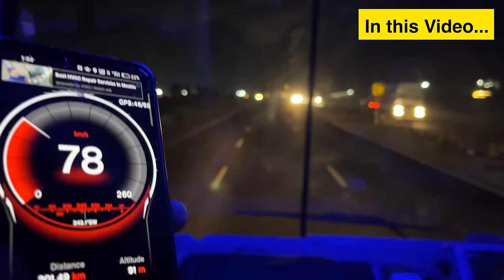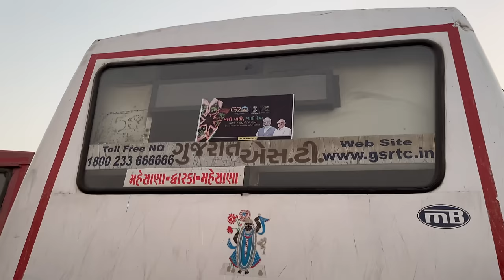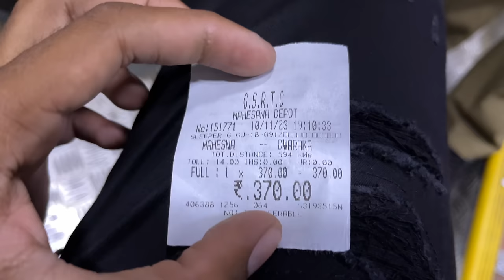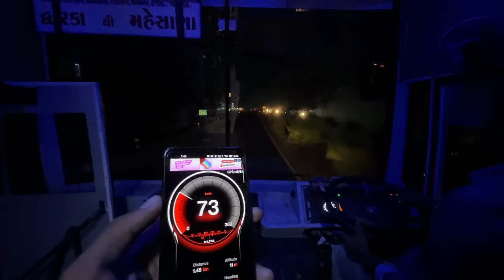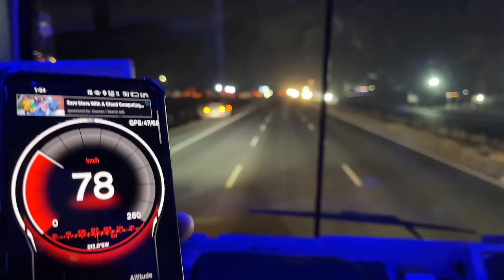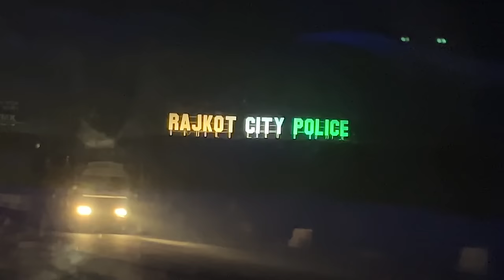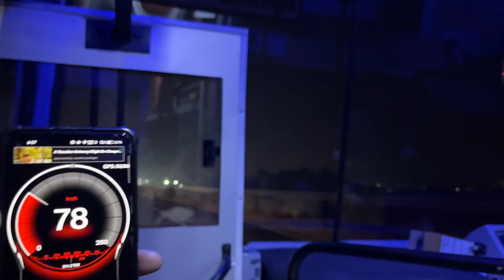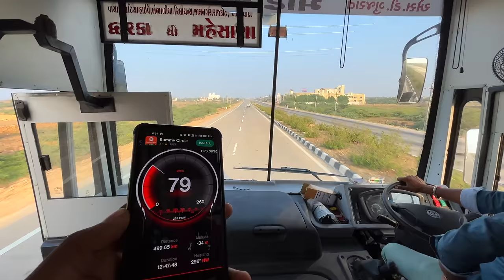Mehsana To Dwarka in GSRTC Brand New Purple Non AC Sleeper Bus Journey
GSRTC Brand New Purple Non AC Sleeper Bus
Mehsana Old Bus Stand:- 07:00 PM
Dwarka Bus Station:- 08:00 AM

Bus Ticket Fare:- Rs.370/-

Total KM:-  600km

Journey hours:-14hours

Boarding Point-
Mehsana-: Old Bus stand, Randhanpur Circe, Mehsana Bus Port
Ahmedabad:-Adalaj, Chandkheda, Ranip, Paldi, Gitamandir, Nehrunagar, Iskon

Dropping:- Sanatan, Iskon

Bookings on GSRTC Website and Redbus

recently GSRTC launches new sleeper coach in new design and new look and new colour

Gujarat Saurashtra Yatra:-